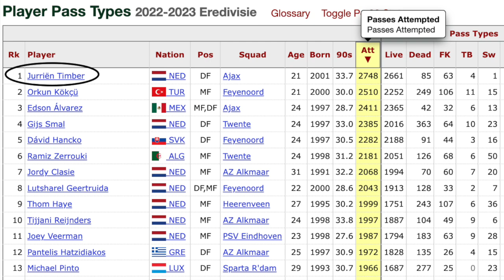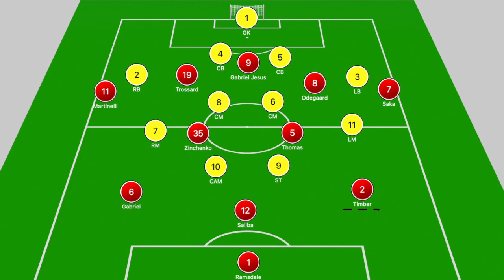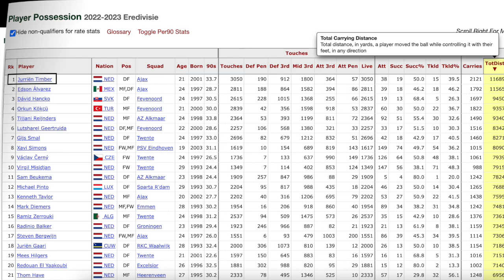Is Jurrien Timber The Defender Arsenal NEEDS? | Player Analysis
On this edition of The InnerViews, Tyrrell analyzes Jurrien Timber, and breaks down why the Dutch defender is on the verge of being another marquee summer signing for Arsenal.

Do you think Arsenal need Jurrien Timber?

Do you think Arsenal had a successful season?

Do you think Arsenal should target more players this summer?